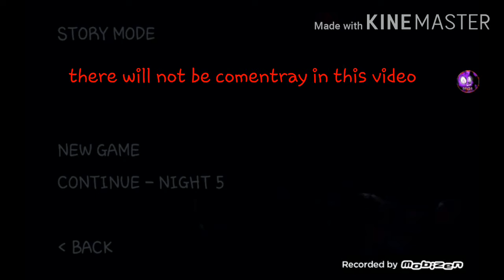WHY ARE THEY SO FAST?!|Jolly 3 chapter 2 night 5 [mobile]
That was intense!